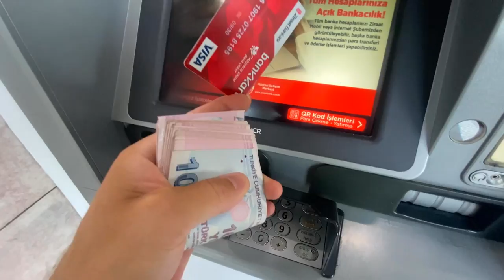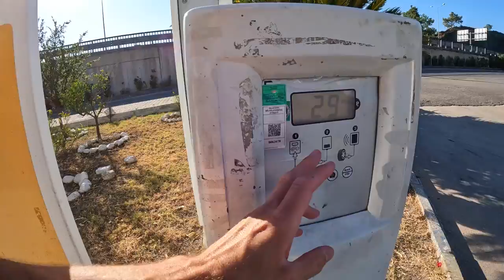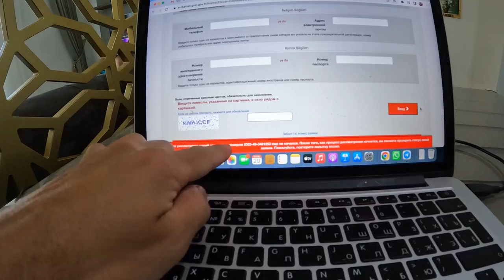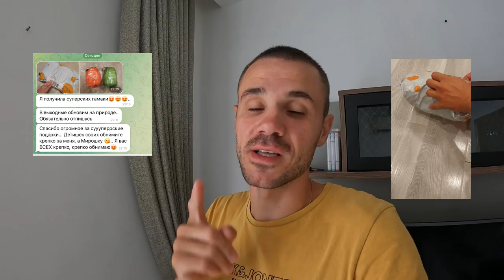Как турки кидают русских на ВНЖ. Даже не пустили в геч... ЧТО ТЕПЕРЬ ДЕЛАТЬ...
В этом выпуске скорее всего мы последний раз будем говорить про ВНЖ в Турции.

РЕКЛАМА. ООО "Эпеко", ИНН 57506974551, erid: LjN8KSDMs